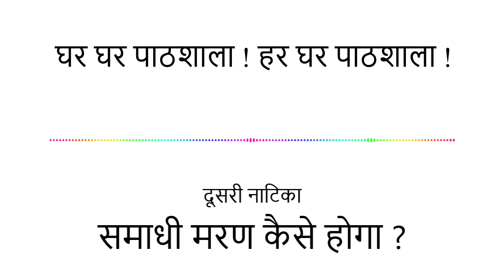नाटिका २ - समाधी मरण कैसे होगा? - घर घर पाठशाला ! हर घर पाठशाला ! - Jain Play Audio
महावीर जन्म कल्याणक महोत्सव के उपलक्ष्य में...

बच्चों के पापा - मम्मी को केंद्रित करते हुए...प्रेषित करते है...

मार्मिक और वास्तविक नाटिकाओं की श्रृंखला - "घर घर पाठशाला, हर घर पाठशाला"

प्रस्तुत है दूसरी नाटिका - "समाधी मरण कैसे होगा?"

नोट: महावीर जन्म कल्याणक महोत्सव की पूर्व-संध्या तक इसी श्रृंखला में नाटिकायें प्रकाशित की जाएगी। अगली नाटिका - "धार्मिक परम्परायें आगे कौन चलायेगा?" ७ अप्रैल को प्रेषित होगी।

Other Plays:
नाटिका १ - मूर्ति की पहचान कैसे होगी?